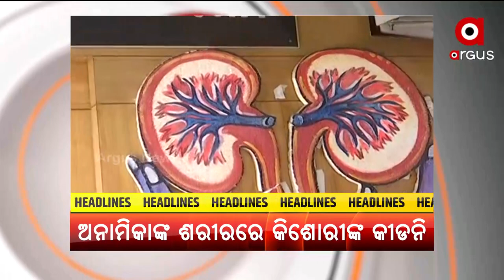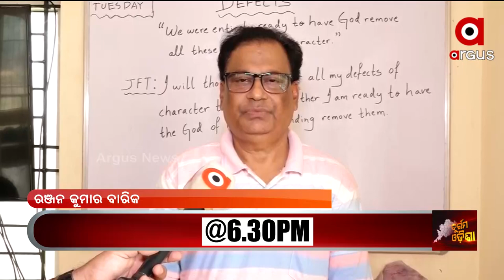Barabati Dhauli Express | 17 May 2022 | ArgusNews